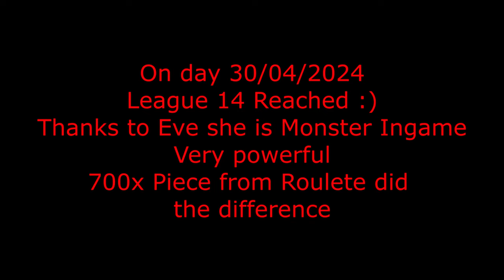Lust Goddess League 14 Gained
Lust Goddess